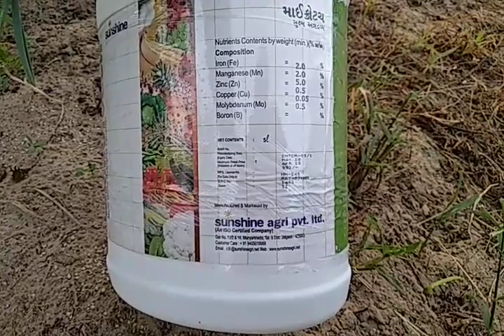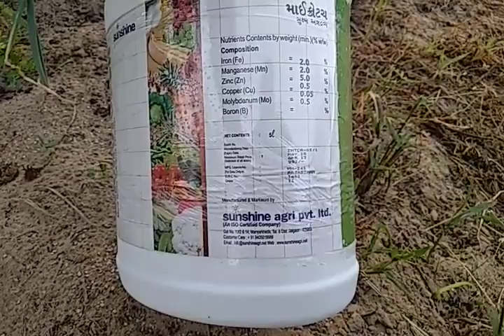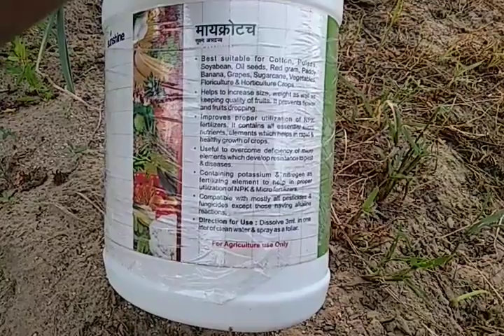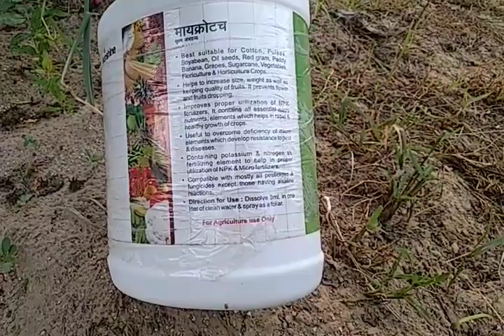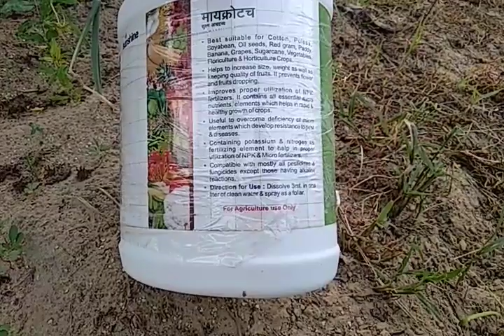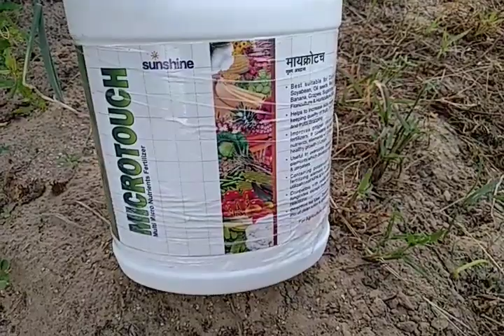pomegranate micro touch। माइक्रो न्युट्रिशन। Farming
यह टॉनिक देने से फसल की तेजी से बढ़ोतरी हुई। पीलापन हुआ दुर